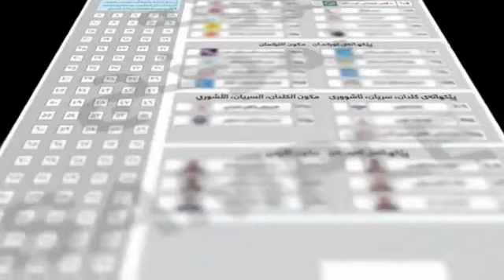چۆن دەنگدەدەیت بە قوباد تاڵەبانی